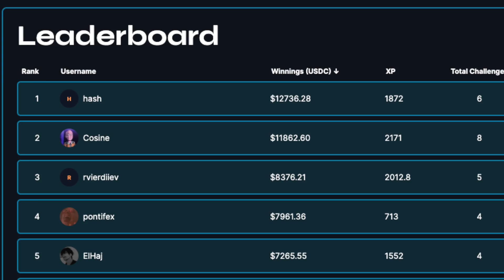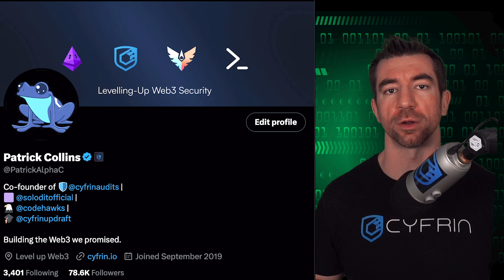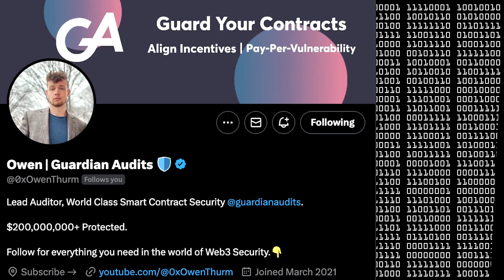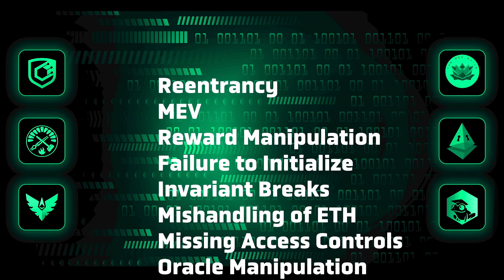Smart Contract Security and Auditing Course LIVE for everyone on Cyfrin Updraft!